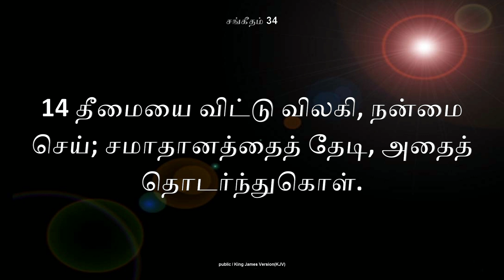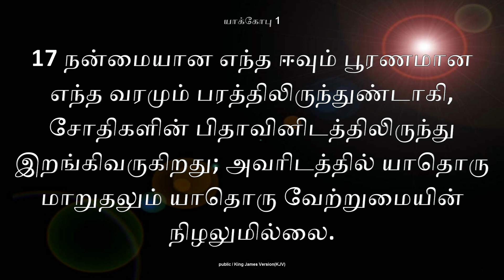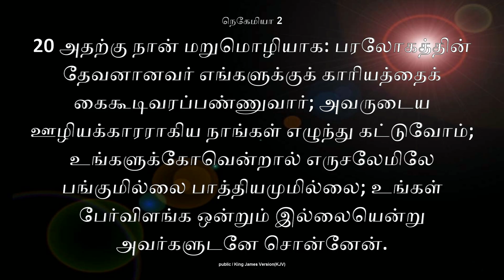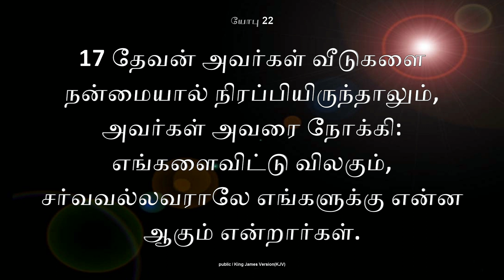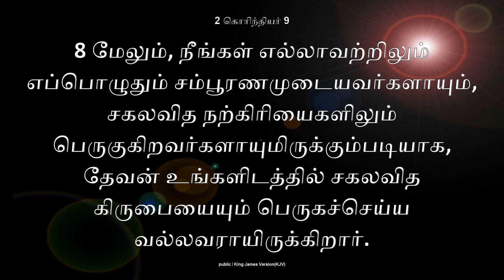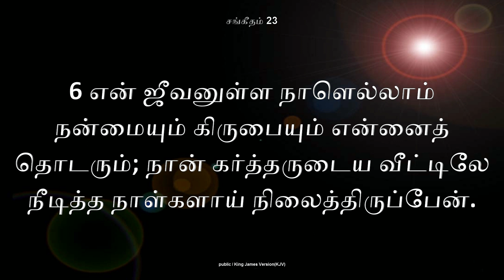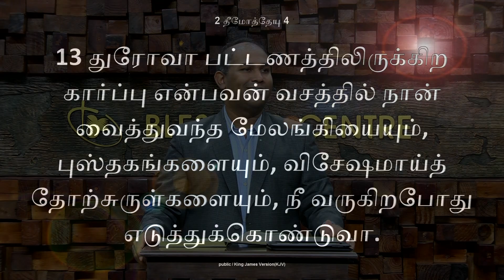Nalla Vaazhkai | Rev.Jechoniah Swarnaraj